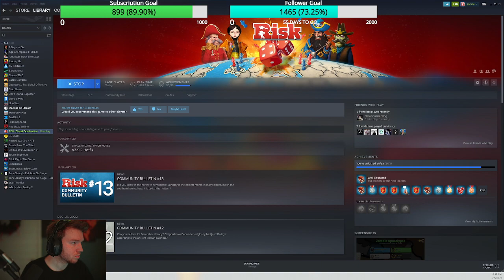I Did THIS for an Easy game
I have some issues with the mic in the beginning here but it eventually will work! Sorry for the inconvenience

JJbruhh